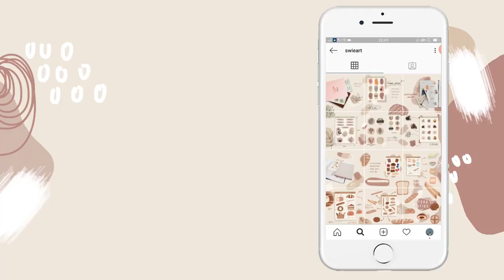Watercolor Food Illustration Choco Marshmallow Cookies 🍪 | Paint With Me #36 | Indonesia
Material used:
- Sakura Koi watercolor
- Brush Lyra Giotto No.1
- Brush Reeves Nylon Hair No.10
- ARTeMEDIA Watercolor Paper A5 200 g/m